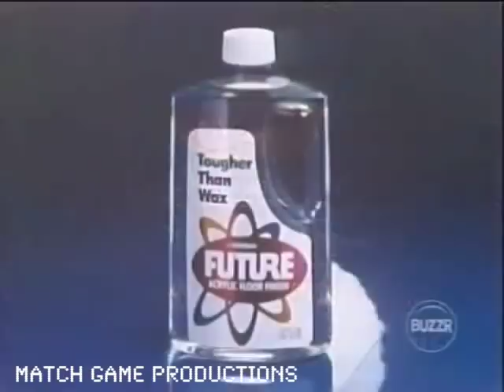Match Game 74 (Episode 128) (Marlena Wins and Loses Her Shoe!) (GOLD STAR EPISODE)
Greg Morris, Brett Somers, Morey Amsterdam, Juliet Mills , Richard Dawson, and Fannie Flagg